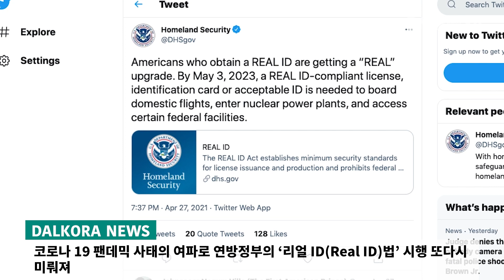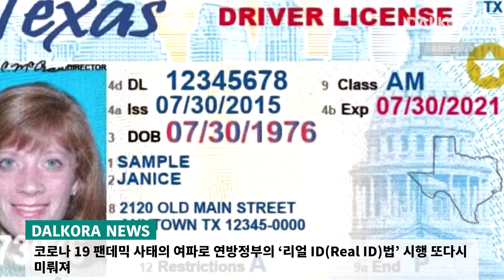백신 접종 완료한 재외동포 14일 자가격리 면제 촉구 / 연방정부의 리얼ID법 또다시 연기 / 바이든. 코로나19 팬데믹 극복 위한 '큰 정부' 제시 [4월 29일 달코라영상뉴스]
- 접종 완료한 재외동포 14일 자가격리기간 면제 촉구
- 연방정부의 '리얼 ID(Real ID)법 또다시 연기.
- 코로나 19 백신 카드 재발급 안내
- 바이든. 코로나19 팬데믹 극복 위한 '큰 정부' 제시